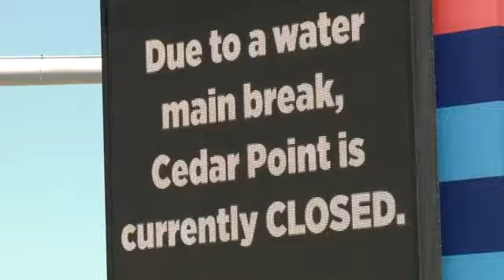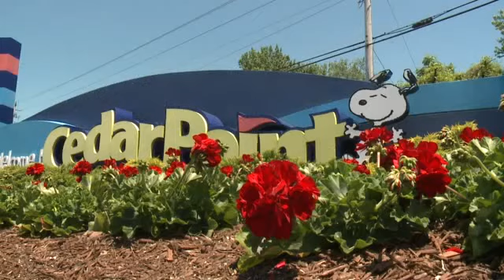Cedar Point Closed After Water Main Break